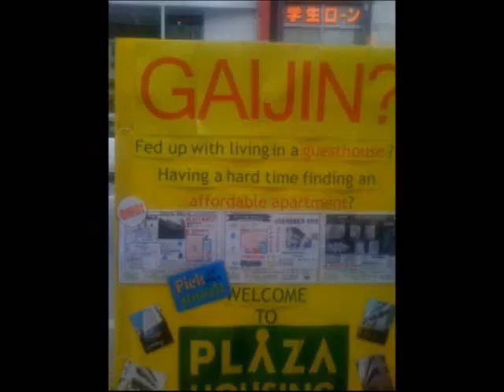Avoid the 2011 Japanese Rice Harvest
The 2011 rice harvest in Japan should not be eaten. There are some very solid reasons to avoid this rice. Don`t eat it! Don`t buy it!